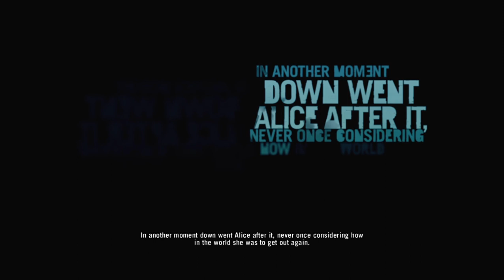Far Cry® 3 The Escape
Far Cry 3 Side Missions include: Tagging the Past, Wherefore Art Thou Juliet, Eternal Love, Connection to the Past, Light at the End of the Jungle, Pinned to Earth, Once More with Dignity, Dog Soldier, Faces of Death, Cargo Dump, Father's Burden, Bled Dry, Home Delivered, Dirty Workameplay Walkthrough Part 1